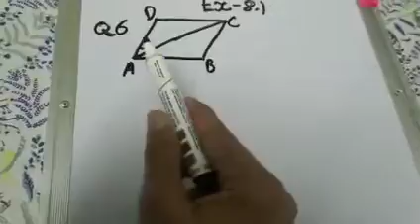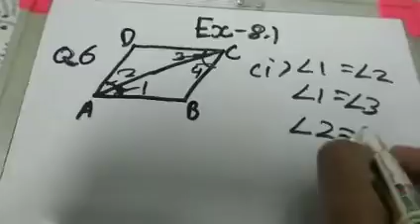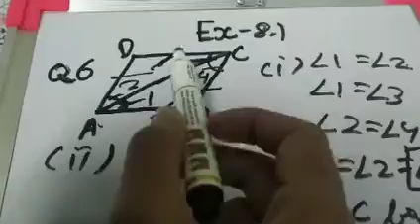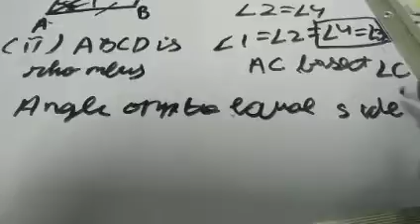Math class 9 ch 8 quadrilaterals ex 8.1 question no. 6